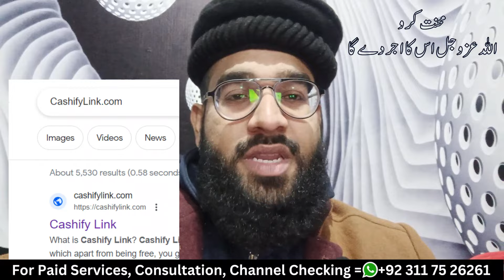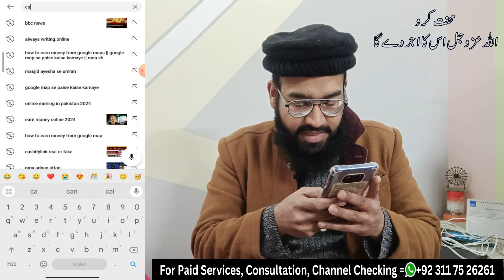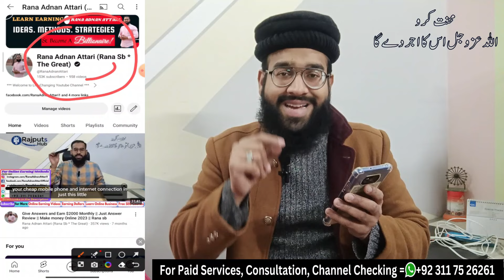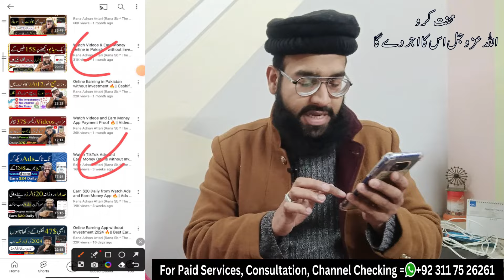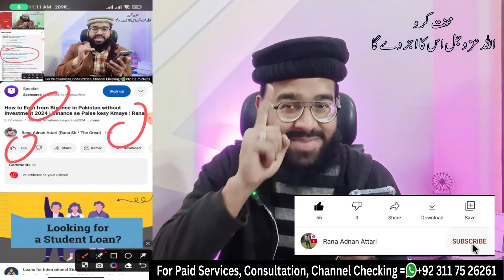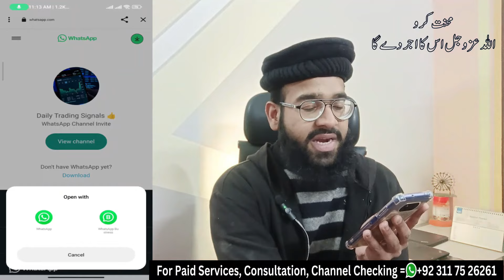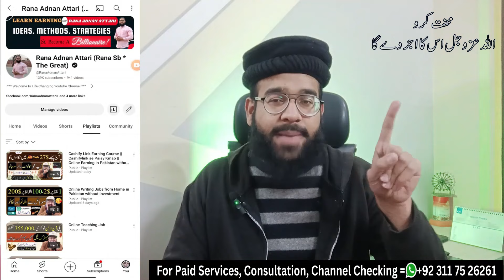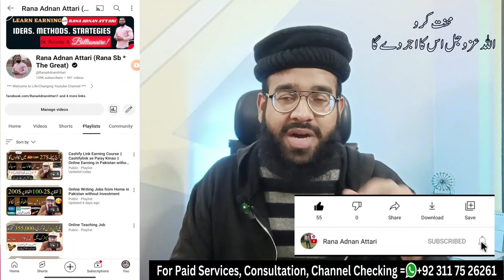Online Earning App without Investment 2025 🔥|| Cashify Link se Paise kaise Kamaye || Rana sb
In this video, I'll tell you about Online Earning App without Investment 2025. All subscribers will learn that Cashify Link se Paise Kaise Kamaye. This is the complete Online Earning Free Course 2025 by Rana sb telling you about Online Earning App without Investment 2025 from Cashifylink.